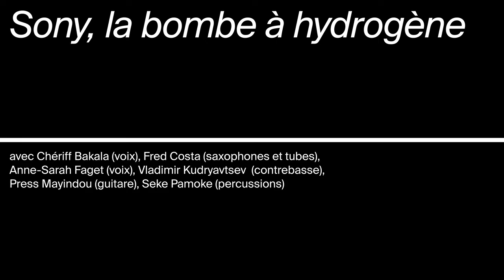"Sony, la bombe à hydrogène" 3/4, lecture-concert de Chériff Bakala, sept 2020, Paris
D'après les textes de Sony Labou Tansi.
Un spectacle de Chériff Bakala.
Avec Chériff Bakala (voix), Fred Costa (saxophones et tubes), Anne-Sarah Faget (voix), Vladimir Kudryavsev (contrebasse), Press Mayindou (guitare), Seke Pamoke (percussions).